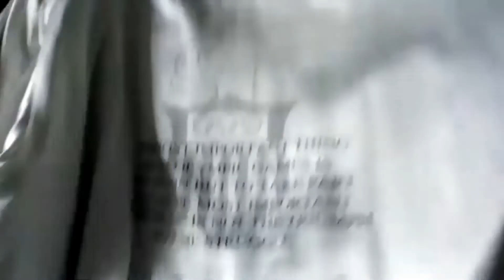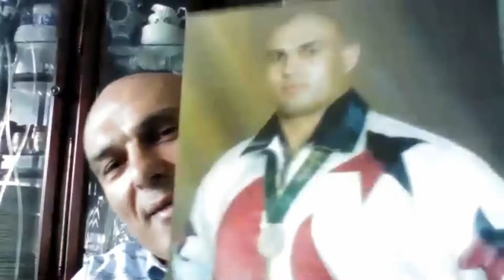Olympic Medalist Matt Ghafarri at Rotary Club of Cleveland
1996 Olympic Wrestling Silver Medalist Matt Ghafarri spoke about his Olympic Experience, Iranian Heritage, Business Ideas, Motivation and more at the Rotary Club of Cleveland. Sharon Lerch, Executive Director of the Rotary Club of Cleveland, introduced 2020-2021 Club President Ronald J. Felgenhauer who conducted some Rotary business before introducing Program Committee member Don Obermeier. Don introduced Matt.